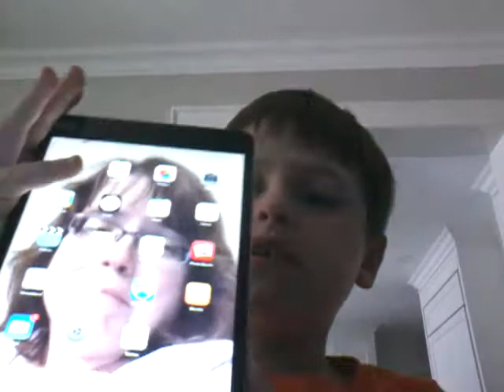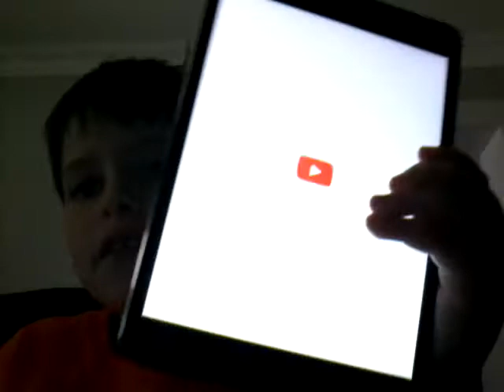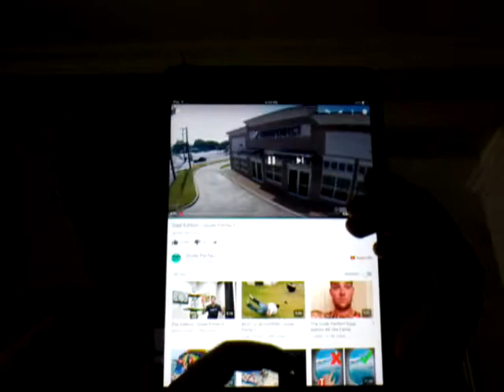asking siri wherd questions